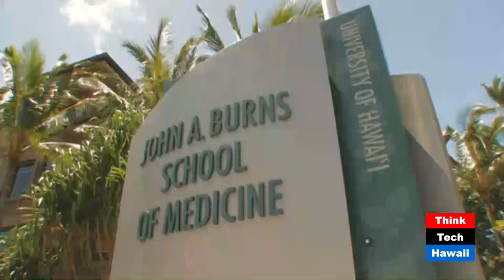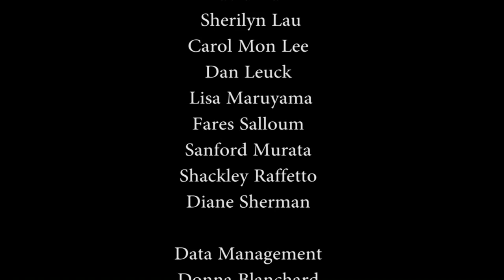An Update on JABSOM with Jerris Hedges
Dean Hedges will provide us with an update on the School of Medicine, indlucing the Kosasa Family gift, the national recognition of the Stimulation Center, and other innovative programs, including the Nanakuli Pathway to Health. He shares his prospective on how technology and innovation continue to transform JABSOM and the ongoing challenges of population growth, aging, and physician shortages in our state.